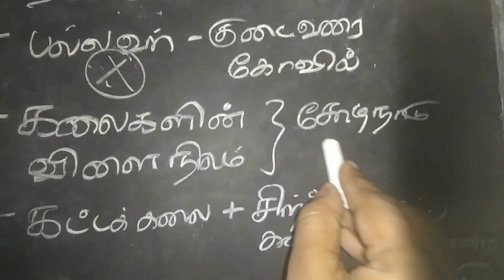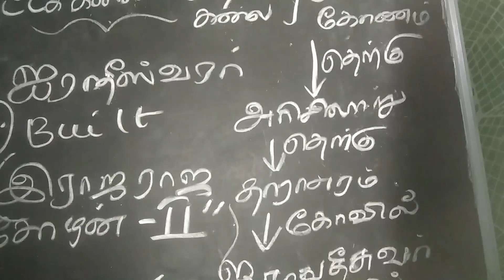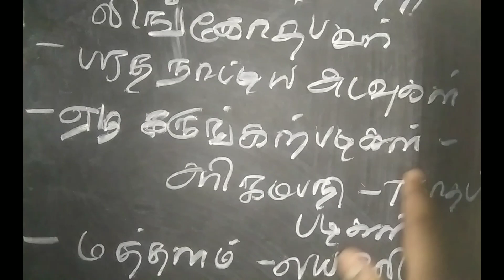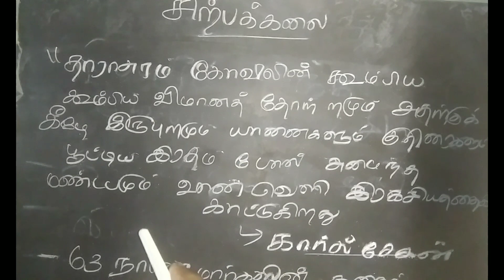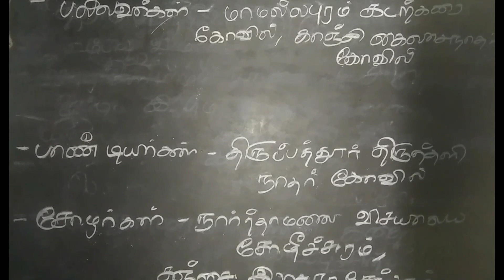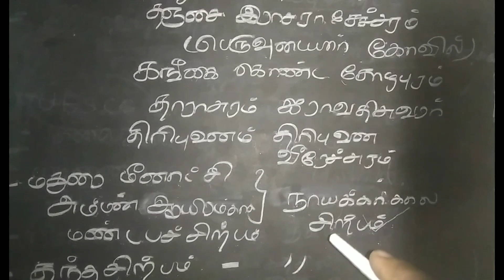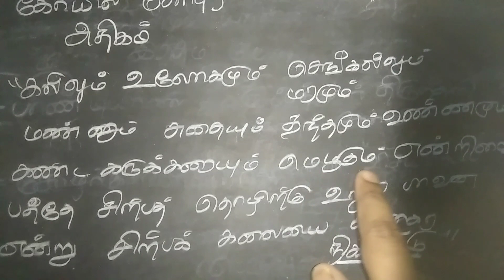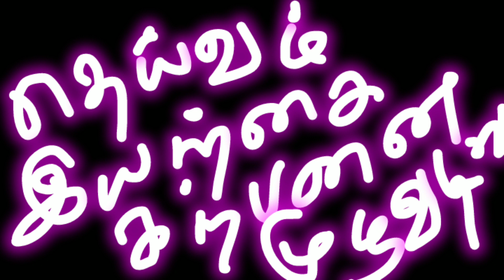சிற்பக்கலை ||ஐராதீஸ்வரர் கோயில்